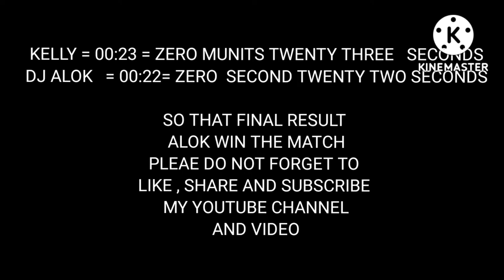ALOK VS KELLY SPEED ABILITY TEST / LET"S SEE WHO HAVE MORE SPEED??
HELLO GUYS /I HOPE YOU LIKE MY ALOK VS KELLY VIDEO / SO THAT MANY MANY THANKS YOU GUYS / PLEASE SUPPORT ME GUYS